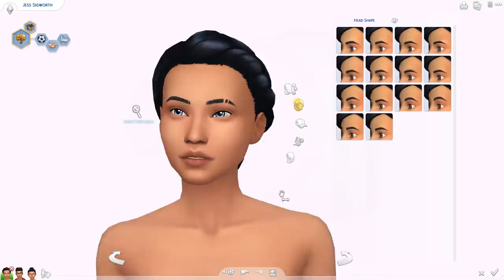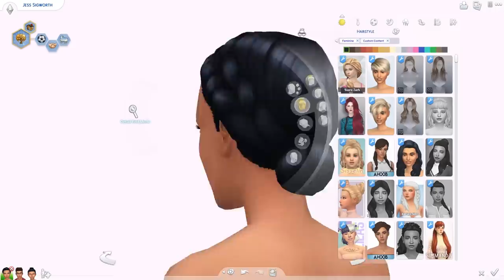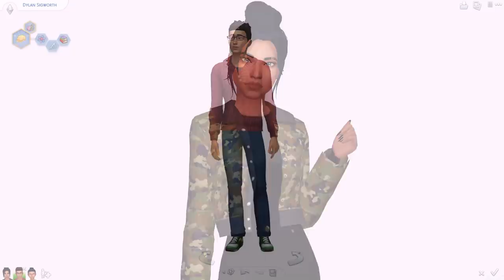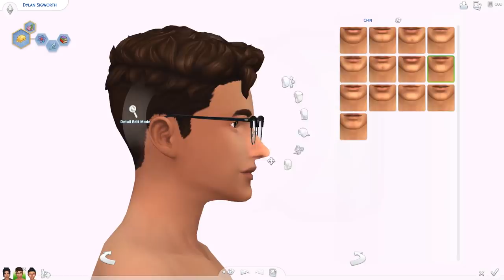THE SIGWORTHS | Sims 4 Townie Makeover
Hi cuties and welcome back to another Townie Makeover in the Sims 4! Today we're giving the Sigworth family from Sims 4 Strangerville a cc makeover! Who should I do next? ❤️ OPEN FOR MORE

You can find this family in the Sims 4 Gallery under my username ElliandraYT or under the hashtag elliandra.